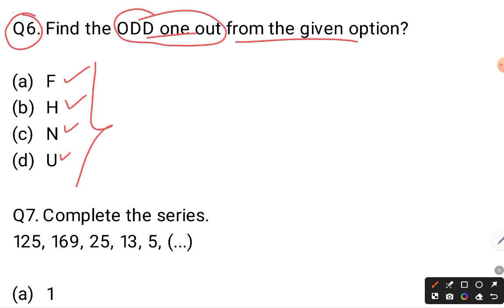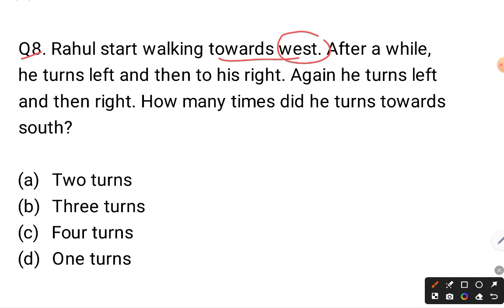#3 RRB JE Reasoning previous year question paper | rrb je reasoning expected question